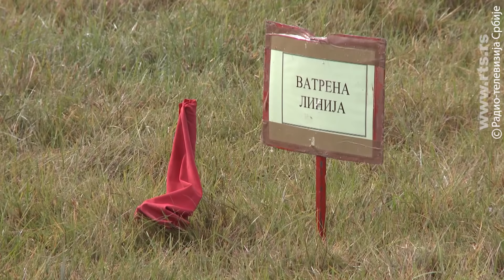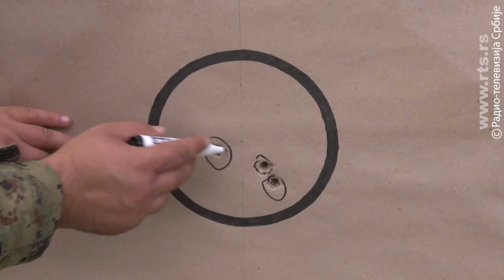Viši kurs za snajperiste Vojske Srbije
U centru za obuku Kopnene vojske realizovan je Viši kurs za snajperiste Vojske Srbije.

Copyright: RTS